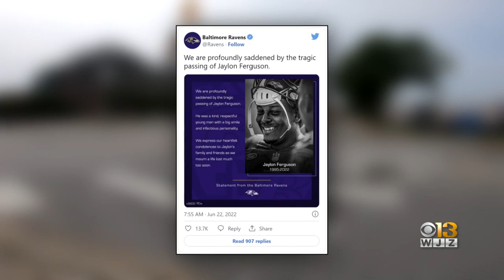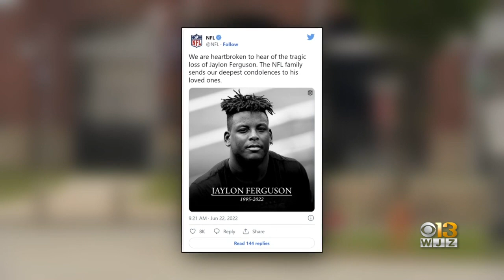Ravens Linebacker Jaylon Ferguson Dead At 26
“He was a kind, respectful young man with a big smile and an infectious personality,” the team said of the 26-year-old player.